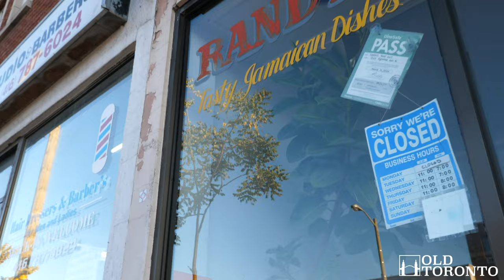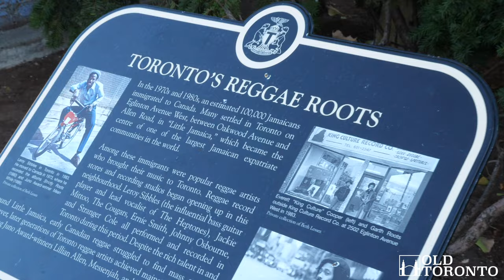A quick look at what is *currently* going on in Little Jamaica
The York Eglinton BIA & Old Toronto take a brief look at what's happening in Little Jamaica right now.